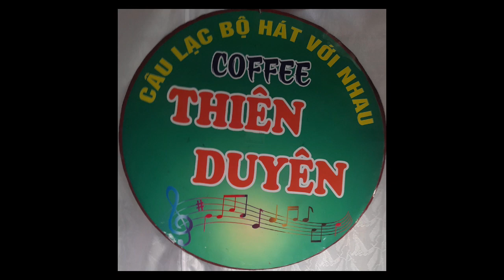tình ấm Duyên Quê- trình bày ;chị Hồng